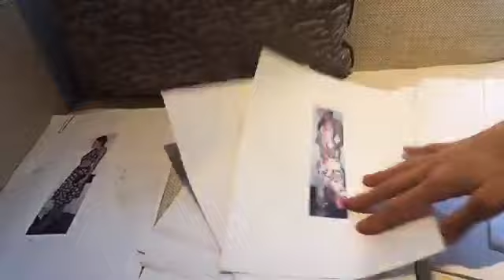MISS UNIVERSE 2016, INTERVIEW CHILE & VENEZUELA (CATALINA CÁCERES)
ENTREVISTA EXCLUSIVA by MISS UNIVERSE LIVE,
A MISS CHILE (CATALINA CÁCERES) Y MISS VENEZUELA.